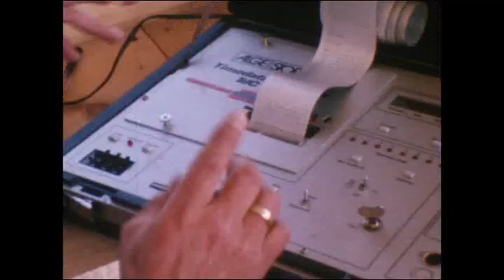1983 Hausfrauenrennen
1983 Hausfrauenrennen am Hahnbaum in St. Johann i.Pongau